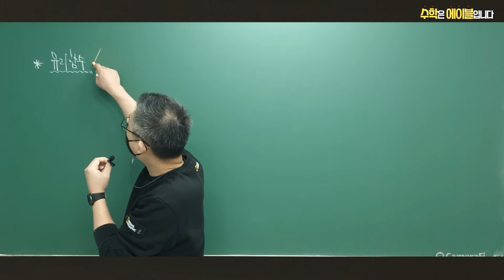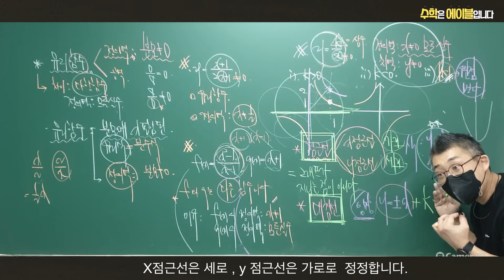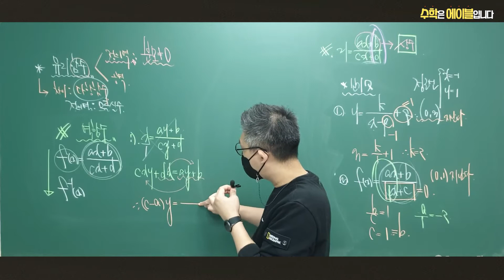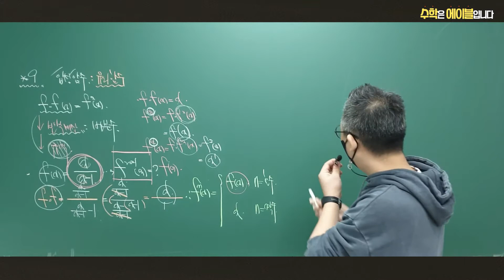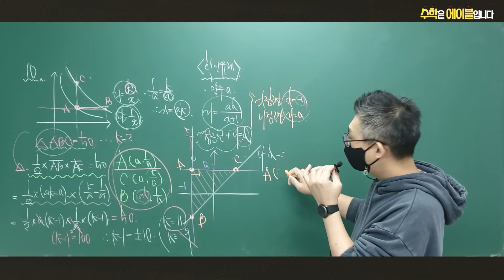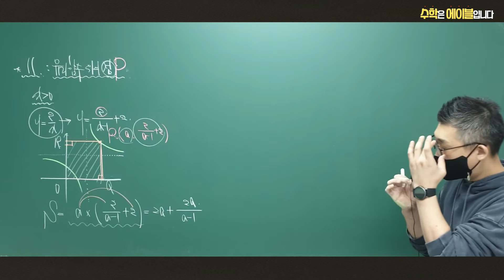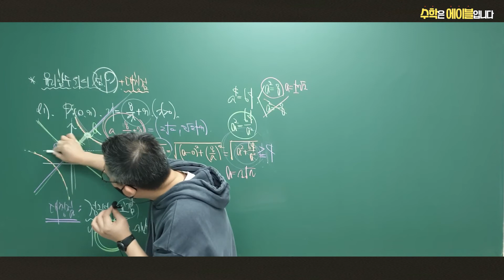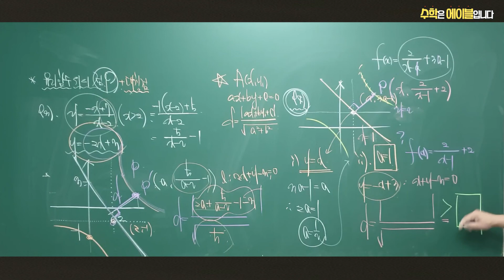[수학(하)] 유리함수 빠른 개념정리